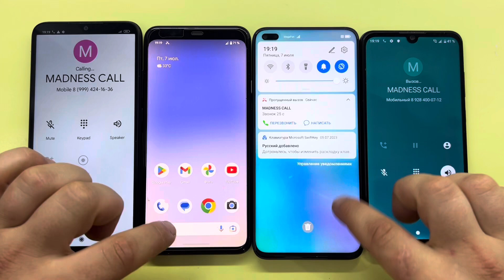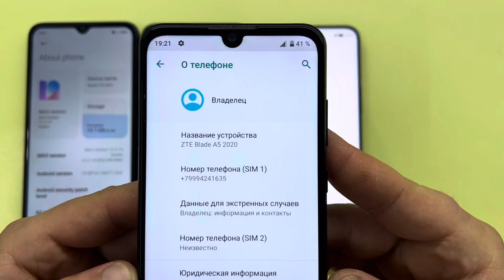Incoming Call Google Pixel 4XL and Honor 50 Lite/ Outgoing Call Xiaomi Redmi 9C NFC and ZTE Blade A5